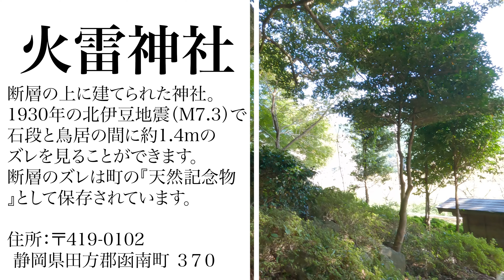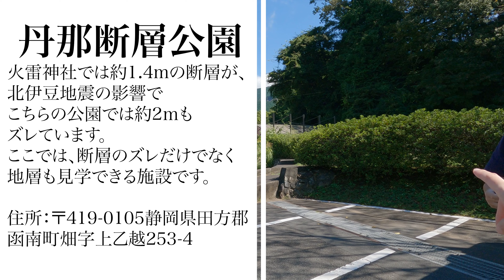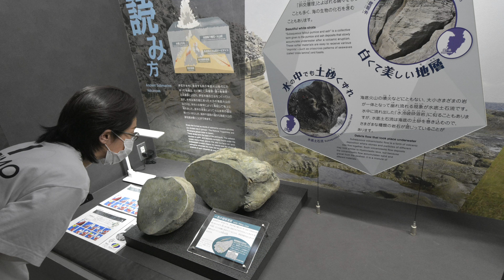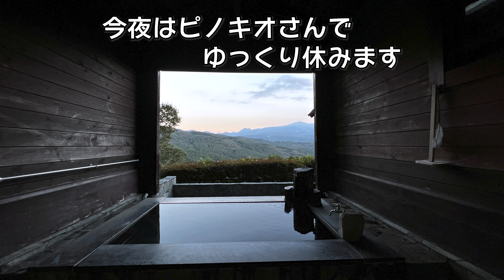【旅の提案】キャンピングカーで行く伊豆半島ジオパークツアー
3泊4日のキャンピングカー旅行で、伊豆半島ジオパークのダイナミックな自然の偉大さを目で感じて舌で感じる冒険をしませんか！
海岸から山間部まで、さまざまな美しい自然環境を巡りながら、この地域の素敵なジオについて学びます。
自然を満喫しながら、新しい発見をするキャンピングカーの旅に出かけましょう。

▶目次
00:00 オープニング
00:18 RVパークsmart極楽湯三島店
01:18 火雷神社
02:35 酪農王国オラッチェ
04:32 丹那（たんな）断層公園
05:35 うお亭港店廻鮮すし
07:58 伊豆半島ジオパークミュージアム ジオリア
09:16 湯YOUパーク シャーレ＆コテージ ピノキオ

BitStarアカデミー ガタガタGOGO担当者宛

※手紙は送れません